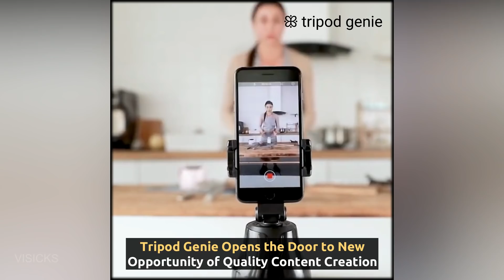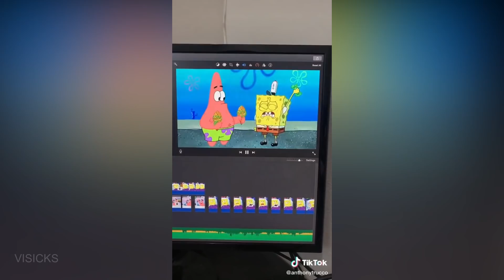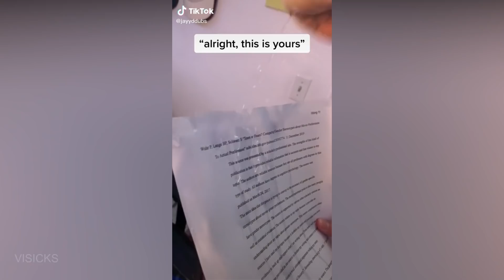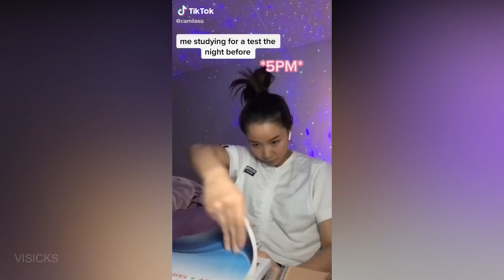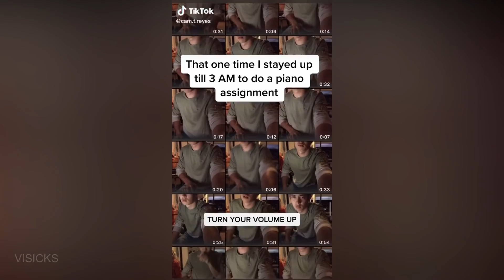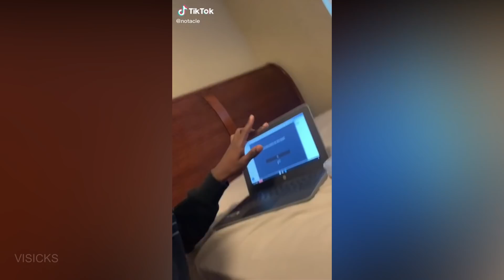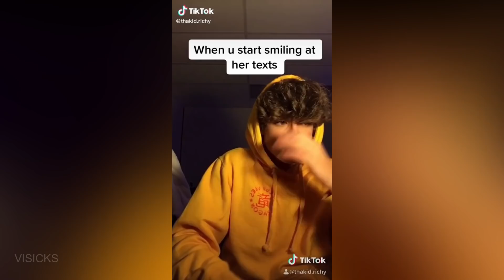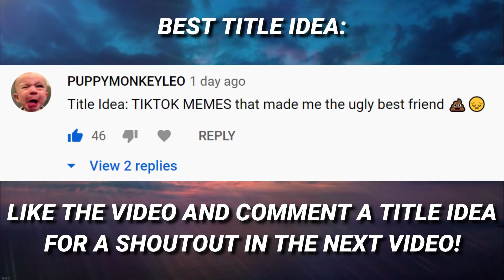TIK TOK MEMES that made me the ugly best friend 💩😔